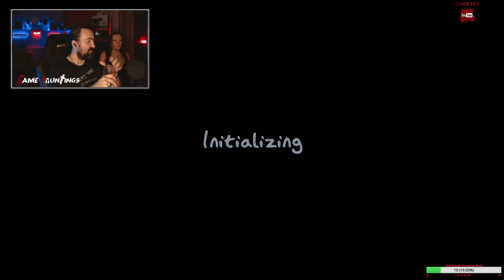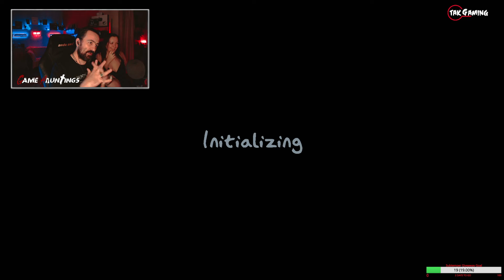Phasmophobia Ascension | Weekly Challenge "Primitive"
The challenge this week is called "Primitive"

I'm afraid all of the electronic equipment has short-circuited, you'll have ot make do without.

Also if you like RPG games, like PoE, diablo iv etc you may want to check our new YouTube channel

00:00 Introduction
02:06 Investigation 1
21:09 Investigation 2
38:15 Investigation 3
54:21 Outro